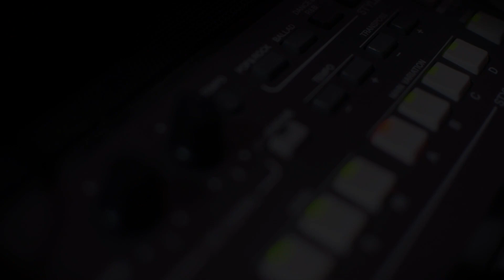New Year Song 2021 || Trailer i